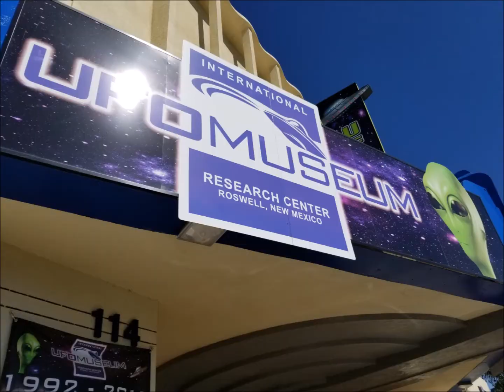UFO MUSEUM ROSWELL NEW MEXICO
CHECK IT OUT IF YOU DARE.